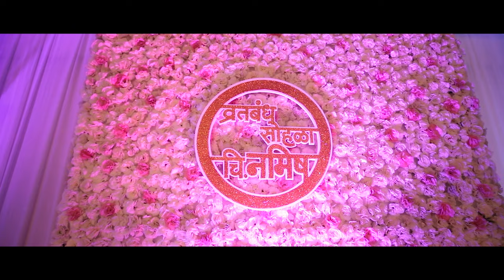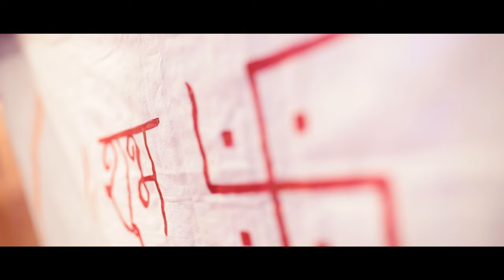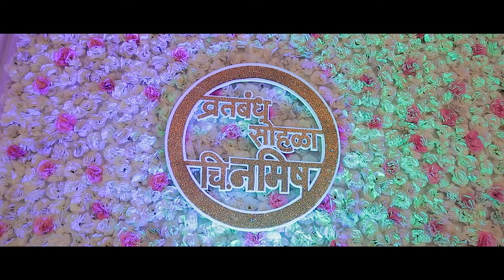Namish Threading Ceremony | Cinematic Highlight